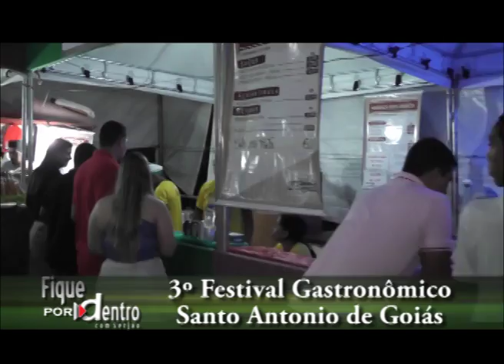PROGRAMA FIQUE POR DENTRO COM SERJÃO 30 05 2015